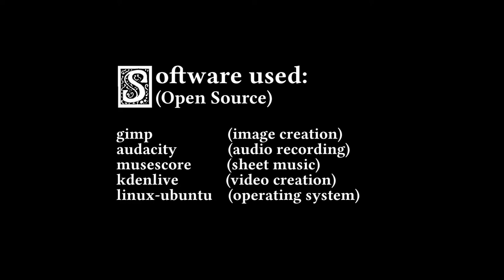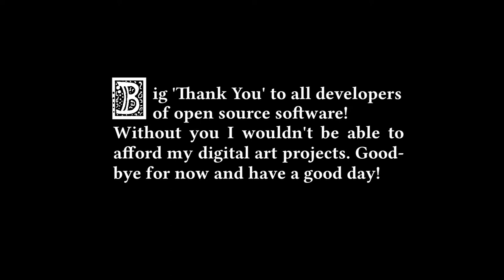Goblin's Pike - The Mad Goblin (Fantasy / Medieval Music)